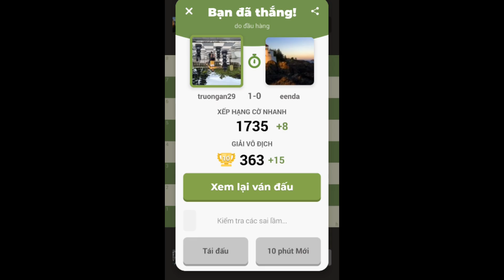"XE ĐIÊN"Đấu Cặp Tượng Âm Dương Cao thủ Anh Elo 1747||Rook Vs 2 Bishops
XE ĐIÊN" Húc Đổ Cặp Tượng Âm Dương Cao thủ Anh Elo 1747||Rook Vs 2 Bishops
"XIN MỜI CÁC BẠN XEM CỜ VUA VUI VẺ,CHÚC CÁC BẠN LUÔN LUÔN GẶP NHIỀU MAY MẮN VÀ THÀNH CÔNG TRONG CUỘC SỐNG"
Những ván cờ vua hay nhất
Tương Tác nhiều hơn tại fanpage: